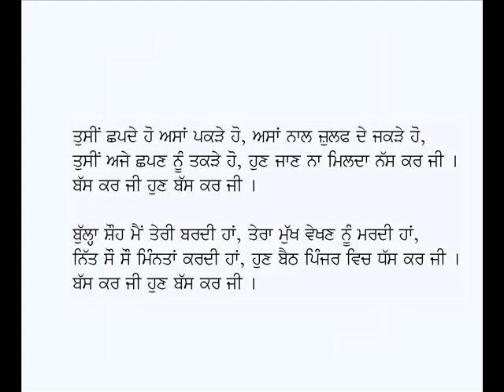Bas Kar Ji Hun Bas Kar Ji-Baba Bulleh Shah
Punjabi Kafi: Bas Kar Ji Hun Bas Kar Ji
Poet: Baba Bulleh Shah (Punjabi Sufi Poetry)
Voice: Karamjit Singh Gathwala